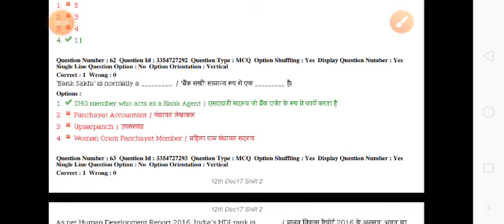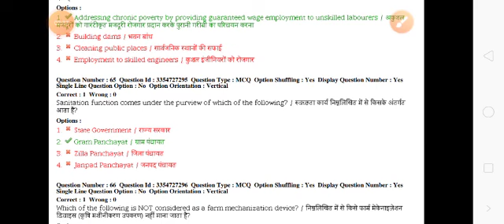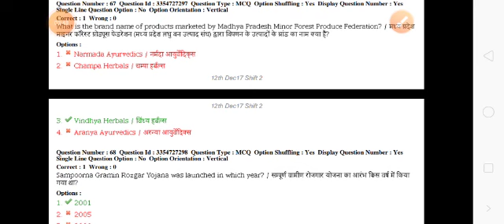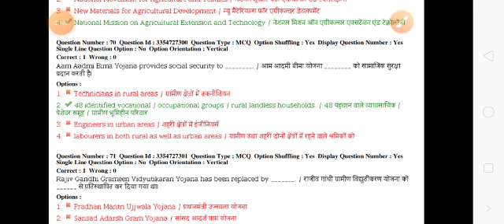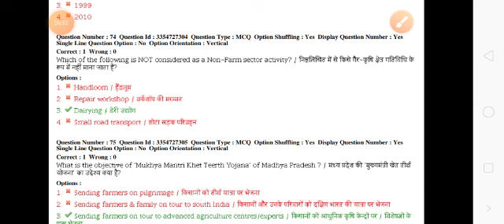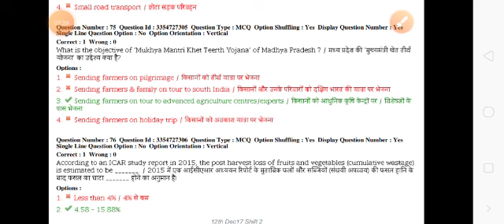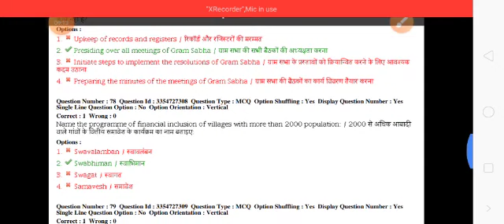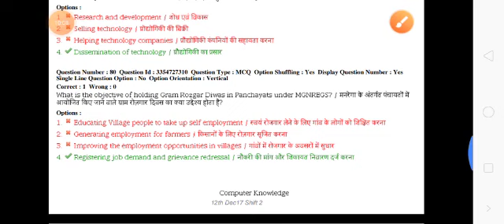MP patwari previous question paper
city mission manager syllabus 2021 || MP city mission manager syllabus 2021 || ‎@EXAM FAVOURITE

 City mission manager syllabus 2021 | community organiser syllabus 2021| 65 अंको का संपूर्ण पाठ्यक्रम
15 अंको का कंप्यूटर नॉलेज
साथ ही GK\GS
city mission manager syllabus 2021 || सिटी मिशन मैनेजर सिलेबस ||

M.P. city mission manager vacancy || फॉर्म कहा से और कैसे भरना है || सबकुछ बताया गया || MP online

food corporation of India (FCI) NEW VACANCY 2021

city mission manager fee -1750

सामुदायिक संघटक fee -850
@EXAM FAVOURITE